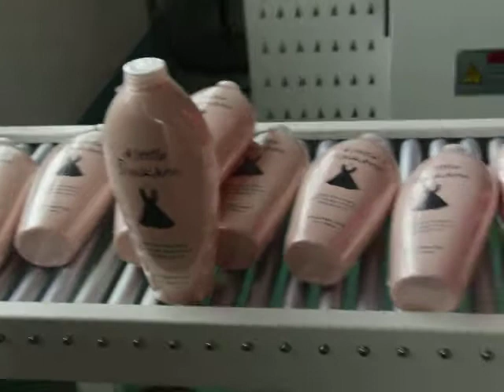shampoos shrink packaging machines